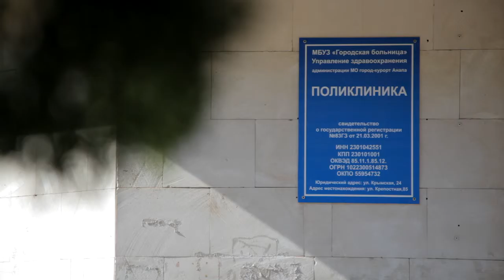При поддержке властей в городской поликлинической больнице появилось новое оборудование